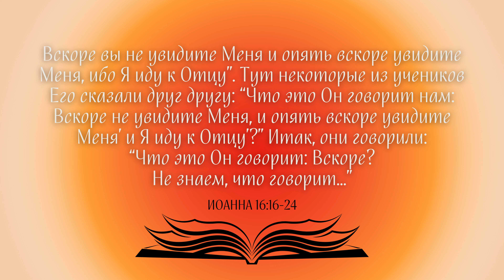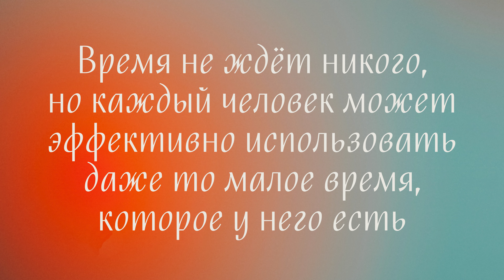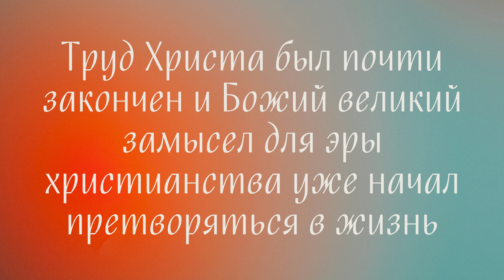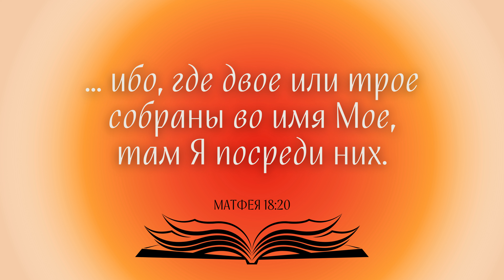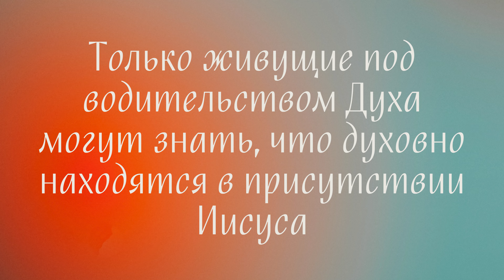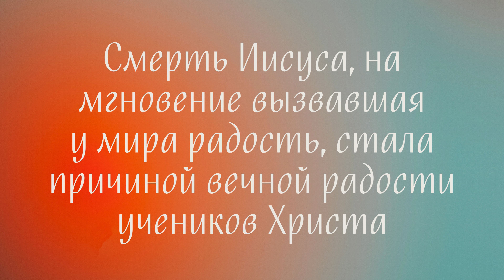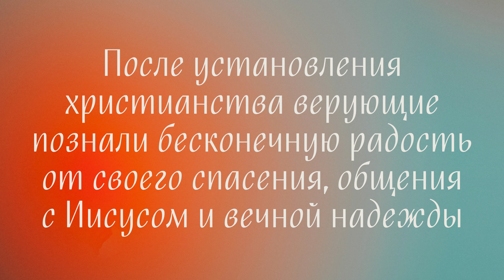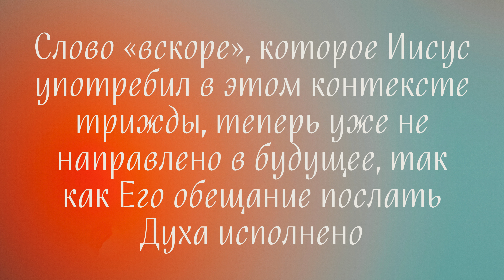Урок 15. “Вскоре” «Евангелие от Иоанна» главы 14-16 — Эдди Клоэр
Евангелие от Иоанна главы 14-16 — Эдди Клоэр

◾Иисус пожелал приготовить учеников к будущим событиям посредством бесед, записанных в Иоанна гл. 13-16
◾ Время не ждёт никого, но каждый человек может эффективно использовать даже то малое время, которое у него есть
◾ Искупление церкви и дарование миру возможности спасения досталось ценой мучения и жертвы
◾ Только живущие под водительством Духа могут знать, что духовно находятся в присутствии Иисуса
◾ Смерть Иисуса, на мгновение вызвавшая у мира радость, стала причиной вечной радости учеников Христа

1. Какой двойной смысл Иисус вкладывал в слово «вскоре» в беседе с учениками?
2. Почему Христос сказал ученикам: «Вскоре вы не увидите Меня?» Что Он имел в виду?
3. Что ожидало учеников «вскоре» после смерти и воскресения Иисуса Христа? Почему их печаль превратилась в радость?
4. Как использование времени Иоанном Крестителем и Иисусом учит нас тому, как ценить время нашего служения на земле?